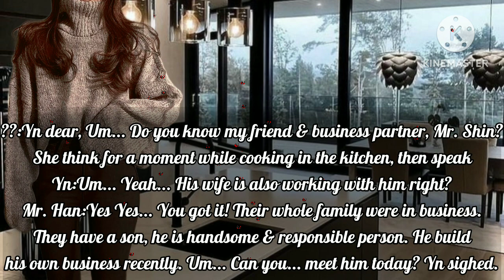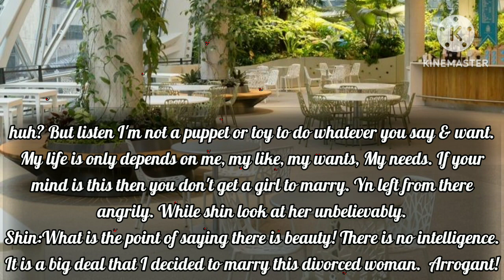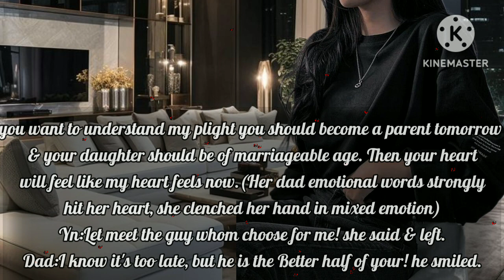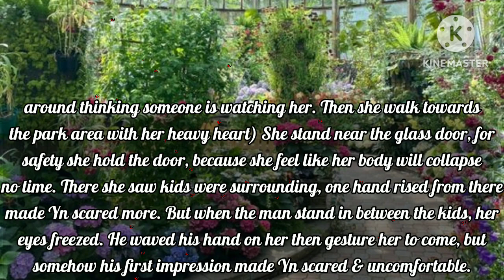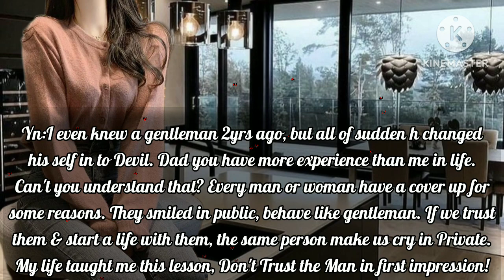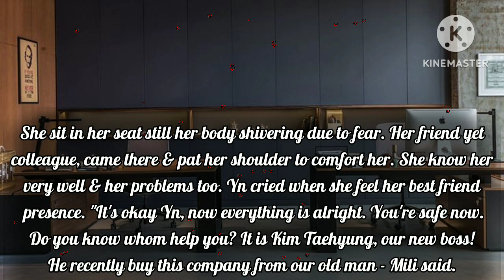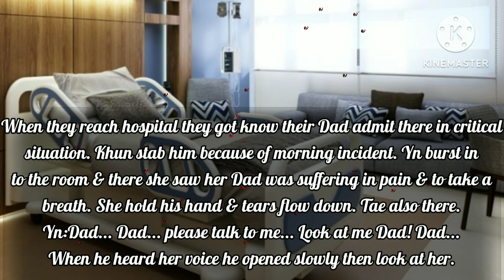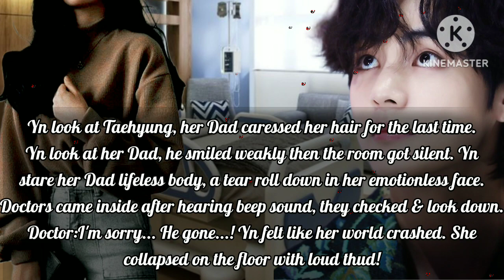2𝚗𝚍 𝙼𝚊𝚛𝚛𝚒𝚊𝚐𝚎 𝚠𝚒𝚝𝚑 𝚢𝚘𝚞𝚛 𝙽𝚎𝚠 𝙱𝚘𝚜𝚜 || 𝙺𝚒𝚖 𝚃𝚊𝚎𝚑𝚢𝚞𝚗𝚐 𝚏𝚏 || 𝚅'𝚜 𝚀𝚞𝚎𝚎𝚗 𝙱𝚊𝚋𝚢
Hello Berries,

I'm your V's Queen Baby...